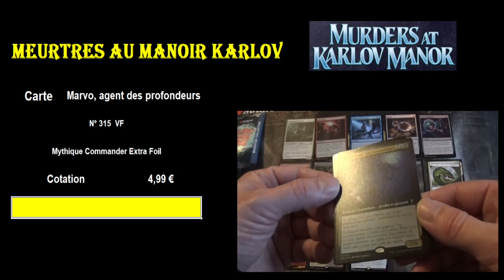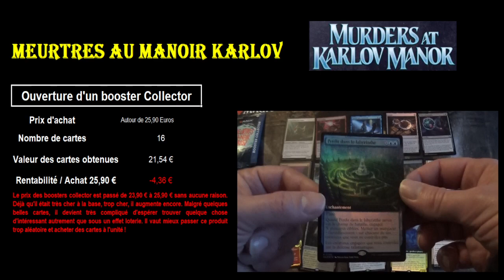Analyse et cotations du Booster Collector de l'édition Meurtres au Manoir Karlov ouvert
Je vous propose une analyse en détail du booster collector ouvert de l'édition de cartes Magic The Gathering : Meurtres au Manoir Karlov (Murders at Karlov Manor)

Je vous donne les cotations de chaque carte obtenue ainsi que la rentabilité du booster.

Je vous communique également des conseils sur l'achat de boosters de cette nouvelle édition.

Vous pouvez retrouver la vidéo de l'ouverture du booster collector au lien ci-dessous :